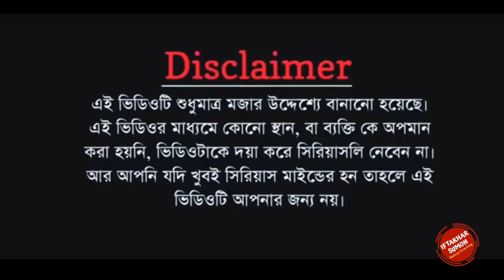The Pushpa Effect X Allu Arjun , Rashmika Mandanna X Srivalli Song Tiktok Roast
Side effect of Pushpa The Tiktoker X Bongo Twist

ANTI-PIRACY WARNING
This content's Copyright is reserved for BongoTwist. Legal action will be taken against those who violate the copyright of the following material presented!Fair Use:This channel may use some copyrighted materials without specific authorization of the owner but contents used here falls under the “Fair Use” as described in The Copyright Act 2000 Law No. 28 of the year 2000 of Bangladesh under Chapter 6, Section 36 and Chapter 13 Section 72.